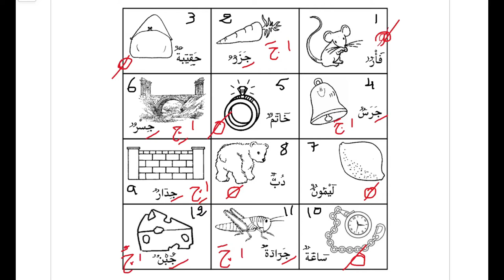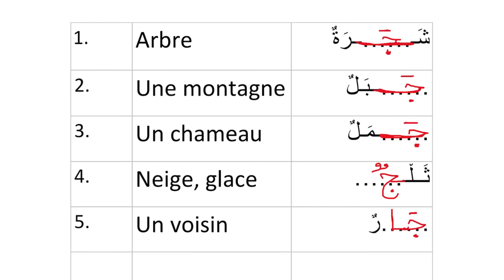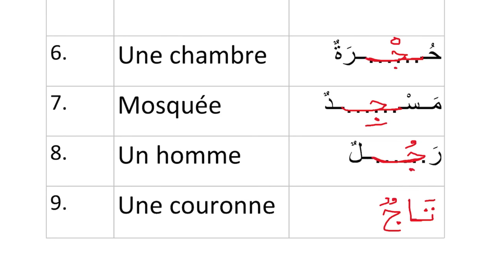Apprendre L’arabe: Lettre "ج" - Correction D’exercice